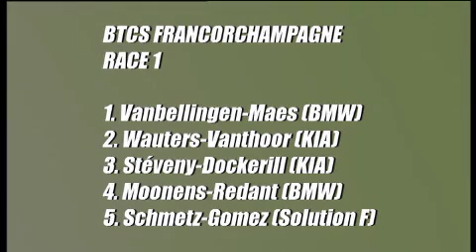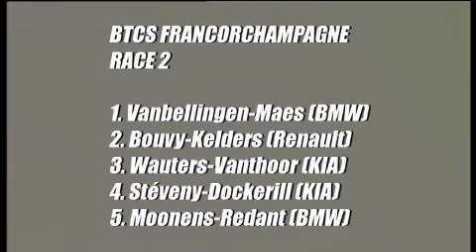BTCS 2009 Francorchampagne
BTCS-races tijdens het Francorchampagne-weekend (20/9/2009).